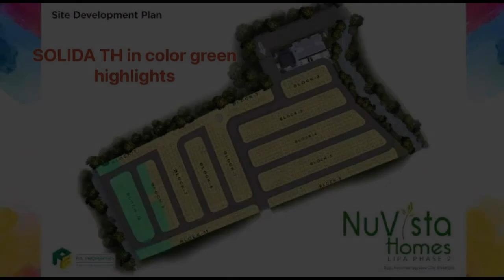Get More for Less: Quality House and Lot at an Affordable Price!